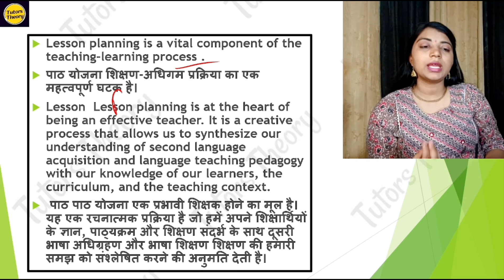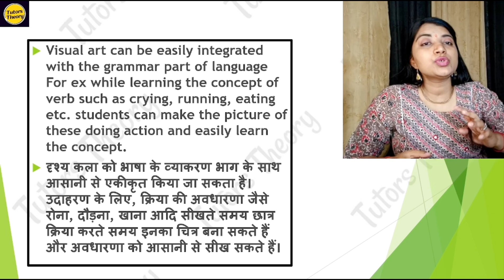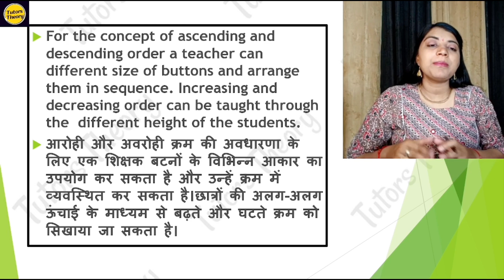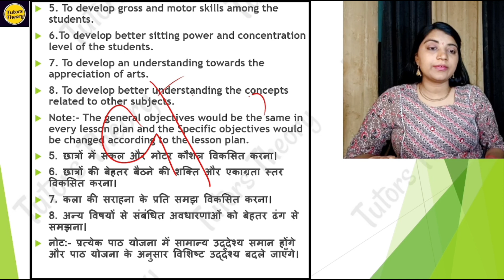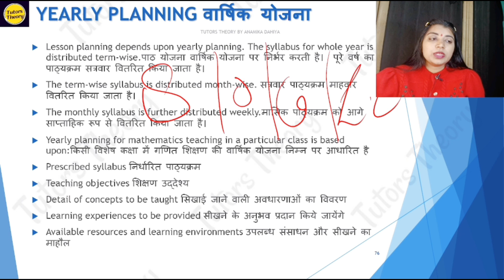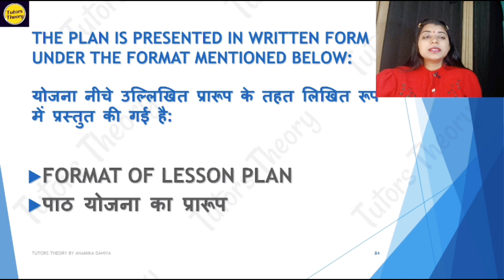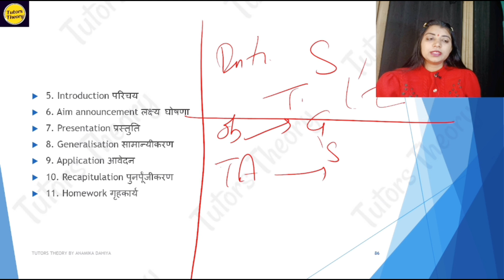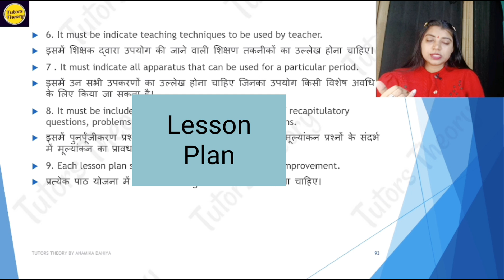2.2Lesson Planning Based on Art Integrated Learning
2.2

Lesson Planning Based on Art Integrated

Learning

Importance of Planning a Lesson

Disadvantages of Lesson Plan

Precaution's while Preparing a Lesson Plan

Integrated Lesson Plan

Art and Integration with Other Subjects

Importance of Arts Integration